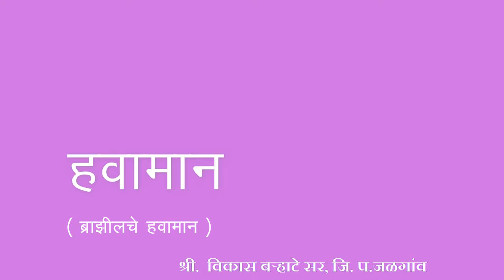10th | Geography | Chapter 4 | हवामान | ब्राझीलचे हवामान | V-School